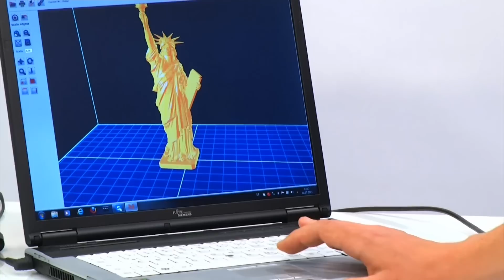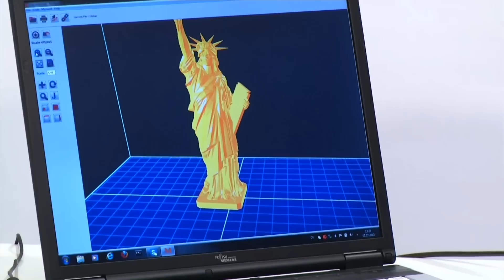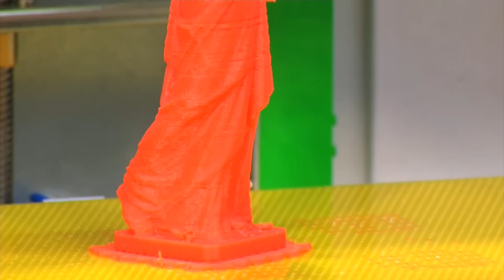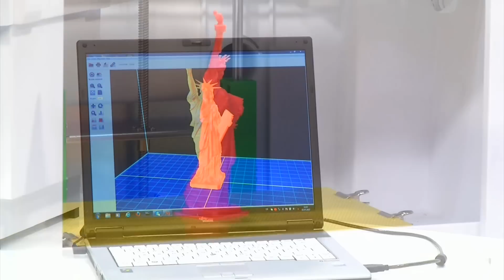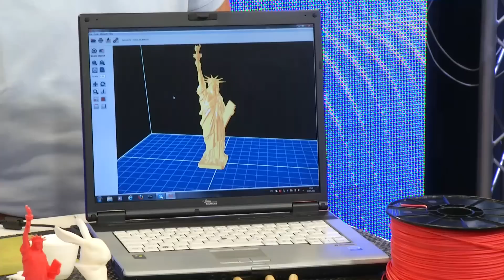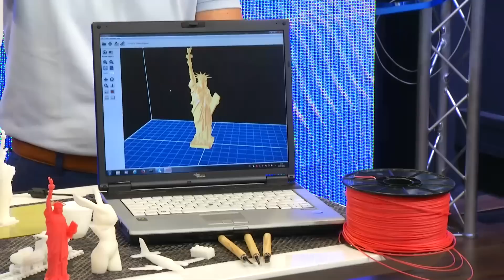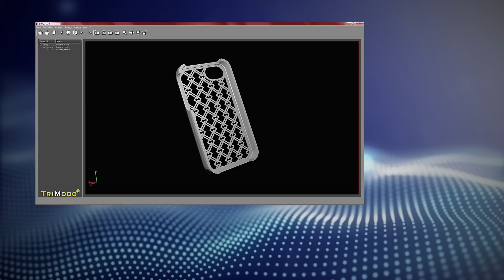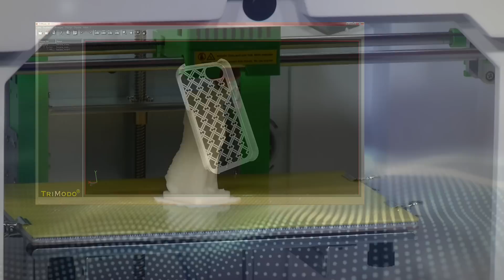FreeSculpt 3D-Drucker EX1-Basic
(00:01:00) FreeSculpt 3D-Drucker EX1-Basic
Der erste einsatzfertige 3D-Drucker zum bezahlbaren Preis - kein Bausatz!
* Hohe Druckauflösung
* Geschlossenes Gehäuse: sicherer, stabiler, sauberer
* Schnittstellen: USB, SD-Karten-Slot
* Sofort betriebsbereit: kein komplizierter Bausatz!
* LCD-Display: Überwachung von Temperatur und Druckfortschritt
* Hohe Druckauflösung
* Maximale Objektgröße: 225 x 145 x 150 mm
* 3D-Druckgeschwindigkeit: 24 cm³/h, 80-120 mm/s
* Schichtdicke: 0,15-0,4 mm
* Düsen-Durchmesser: 0,4 mm
* Ausgangsleistung: bis 250 W
* Temperatur Extruder: 180-260 °C
* Temperatur Plattform: 60-110 °C
* Schnittstellen: USB, SD-Karten-Slot
* Dateiformat: STL
* Drucker-Software: Steuerung des gesamten Druckprozesses und der Ausgabeformate, Kalibrierungsprogramm für exakte Ausrichtung der Plattform
* Menüsprachen wählbar: Deutsch, Französisch
* Software kompatibel mit Windows XP/Vista/7, Mac OS X
* 3D-Drucker inklusive Drucker-Software, Werkzeug, SD-Karte, ABS-Kunststoffrolle (1 kg), USB-Kabel, dt. Anleitung

(00:09:00) FreeSculpt 3D-Drucker EX1-Plus - inkl. 3D-Bearbeitungs-Software
3D-Drucker inkl. hochprofessioneller 3D-Software TriModo 3D
* 3D-Drucker inkl. hochprofessioneller 3D-Software TriModo 3D
* Hochleitungs-Render-Engine
* Top-Lösung für Design-Studenten, Architekten, Modellbauer, Künstler und weitere Kreative
* Hochleistungs-Render-Engine
* Geschlossenes Gehäuse: Ihre 3D-Drucke gelingen präzise, gleichmäßig und stabil.
* LCD-Display: Überwachung von Temperatur, Druckfortschritt
* Hohe Druckauflösung
* 3D-Druckgeschwindigkeit: 24 cm³/h, 80-120 mm/s
* Schichtdicke: 0,15-0,4 mm
* Düsen-Durchmesser: 0,4 mm
* Dateiformat: STL
* Menüsprachen: Deutsch, Französisch
* 3D-Drucker inkl. Drucker-Software (Win XP/Vista/7, Mac OS X), Werkzeug, SD-Karte, ABS-Kunststoffrolle (1 kg), USB-Kabel, dt. Anleitung
* 3D-Modellierung: 3D-Objekte verformen, Teile hinzufügen, Oberflächen und Volumen bearbeiten u.v.m.
* Hochleistungs-Render-Engine
* Ansichten-Modus: orthogonal, perspektivisch
* Viewpoint-Editor: Blickwinkel verändern
* Szenen-Editor: Objekte in Szenen einbauen, verschieben, drehen, skalieren
* Export der SPX-Objekte in STL- und 3DS-Dateien

(00:11:30) FreeSculpt 3D-Drucker/-Kopierer EX1-ScanCopy mit 2x Software
Kopieren Sie jetzt ganz einfach 3D-Objekte - z. B. Ihr Lieblingsmodellauto!
* 3D-Modellierung: 3D-Objekte verformen, Teile hinzufügen, Oberflächen und Volumen bearbeiten
* Hochleitungs-Render-Engine
* Keine Freisteller nötig, ohne Drehteller fotografieren
* Ansichten-Modus: orthogonal und perspektivisch
* 3D-Druckgeschwindigkeit: 24 cm³/h, 80-120 mm/s
* Schichtdicke: 0,15-0,4 mm
* Düsen-Durchmesser: 0,4 mm
* Dateiformat: STL
* 3D-Drucker inklusive Drucker-Software (Windows XP/Vista/7, Mac OS X), Werkzeug, SD-Karte, ABS-Kunststoffrolle (1 kg), USB-Kabel, dt. Anleitung
* Kalibriermuster und 4-Punktmuster in DIN A4 ausdrucken: für Dimension, Abmessung und Winkelerkennung
* Objekt einfach auf dem 4-Punkt-Muster platzieren und fotografieren
* Objekte bis 60 cm Höhe können fotografiert werden.
* 3D-Modellierung: 3D-Objekte verformen, Teile hinzufügen, Oberflächen/Volumen bearbeiten u.v.m.